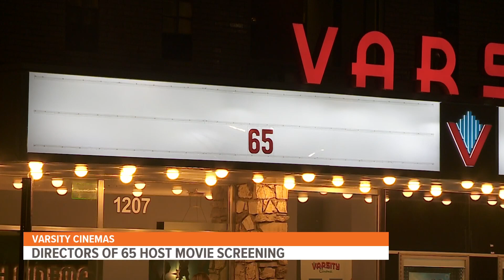Iowa filmmakers behind '65' host movie screening, Q&A at Varsity Cinema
Five years after hitting box offices for the first time with "A Quiet Place," two Iowan filmmakers are teaming up for another sci-fi adventure: "65".